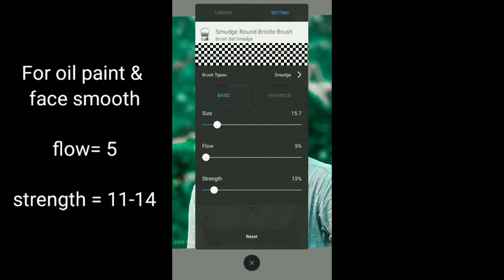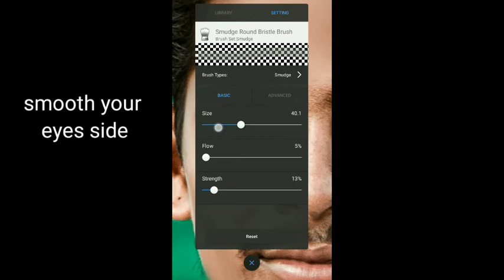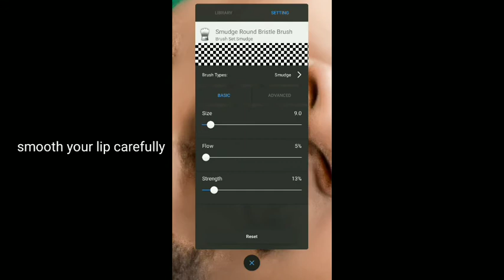How to smooth face in Autodesk sketchbook app || smooth like CBEDIT || how to smooth like aurthav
how to edit Independence day special editing
15 August special editing 2020
How to smooth your face in Autodesk sketchbook
How to edit like cb Edit
Pubg Edit
How to edit Vijay meher
How to edit photo
Kese kare pubg Edit
How to smooth like aurthav raut